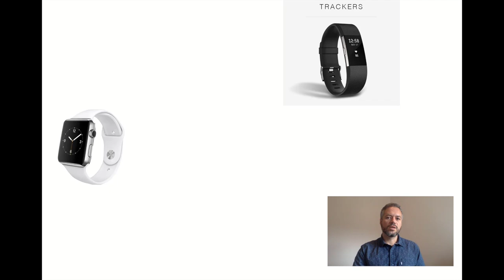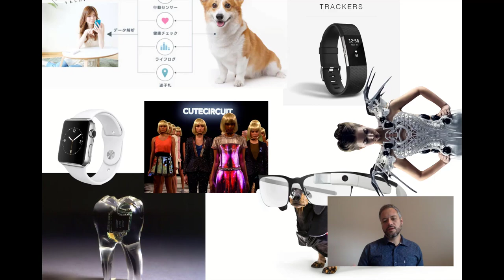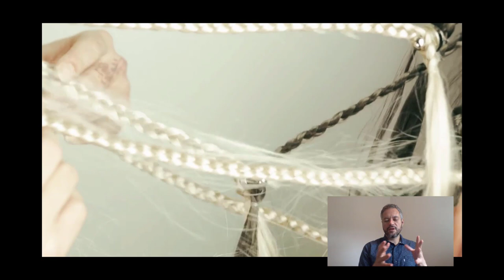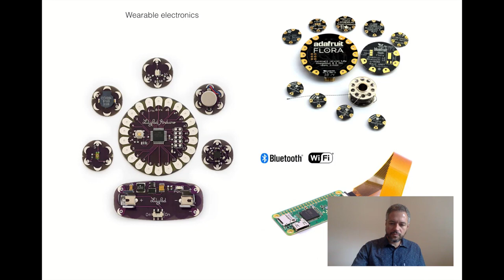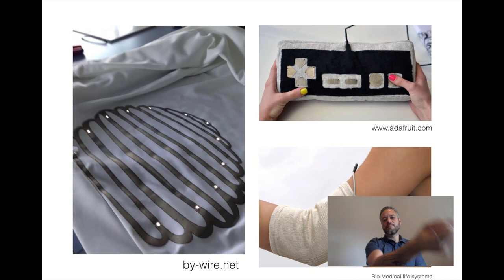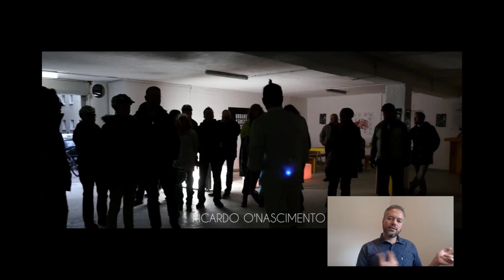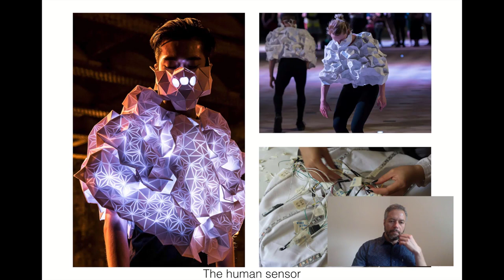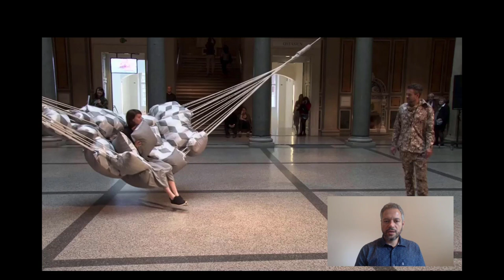Wearables / e-Textiles - Ricardo O'Nascimento - Fab LAT FEST Venezuela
Ricardo O'Nascimento 🇧🇷 @ricardoonascimento @popkalab, es un diseñador fusionista. Investiga las relaciones cuerpo-ambiente centradas en el desarrollo de interfaces para dispositivos, instalaciones interactivas y entornos híbridos. O'Nascimento está interesado en un enfoque no disciplinario para crear nuevos medios de comunicación entre los seres vivos y las experiencias que desafían y mejoran la percepción humana.

Es licenciado por PUC - SP, SENAC - SP y la Universidad de Artes y Diseño Industrial de Linz en el Departamento de Cultura de Interfaz. Actualmente, trabaja en su estudio y enseña en algunas universidades.

Sus obras han sido presentadas en varios museos, galerías y festivales de arte como Ars Electronica, FILE, LABoral, V2, Instituto Itaú Cultural, Soft Galleri, Transmediale y MAC - Coruña, entre otros.

Los invitamos a seguir participando de nuestras actividades y suscribirse a nuestro canal de You Tube y activar la campanita de notificaciones para que reciban los vídeos que subimos en nuestra red.